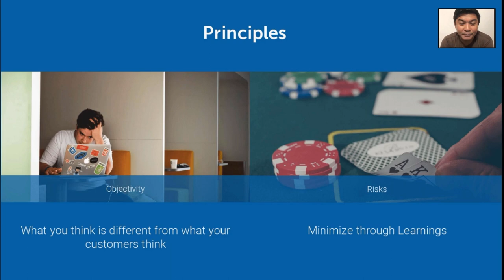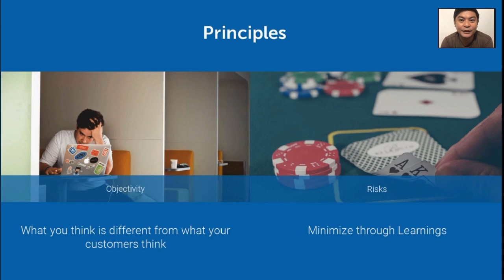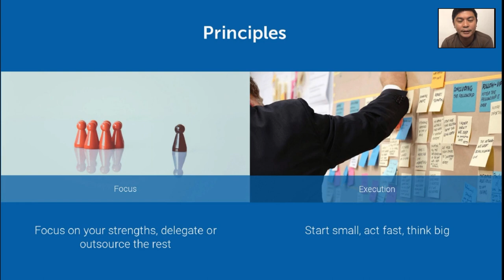4 Principles of Marketing Strategy | RM Nisperos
RM Nisperos discusses the 4 principles of marketing strategy needed in today's business landscape. This video is a clip of the Marketing Management lecture made on an Introduction to E-Commerce Course and New Enterprise Planning. As part of the Marketing Module, these principles are crucial in developing a better marketing strategy.

0:00 Introduction
0:28 Objectivity
1:08 Risks
3:10 Strengths
4:55 Think Big, Start Small and Act Fast

RM Nisperos is Senior Lecturer for E-Commerce Entrepreneurship at the University of the Philippines Open University. RM Nisperos is also the Business Intelligence and Marketing Head of Air Materiel Wing Savings and Loan Association. RM Nisperos owns several businesses notable which is Peirsson Consulting - a Strategic Management consulting company. He co-owns Tiara Aesthetic Dentistry, a cosmetic dental clinic in Metro Manila. RM Nisperos also owns transport services under Grab Philippines. RM Nisperos intends to open a lot more business.

RM Nisperos co-authored Cyberpreneurship: Philippine Online Business Startup Guide in 2015. He authored the E-Commerce Entrepreneurship reference book registered under the Philippine National Library.

RM Nisperos finished his MBA at the University of the Philippines Diliman. RM Nisperos has a bachelor's degree in Economics from the University of the Philippines Los Banos and BS E-Commerce from the Asian Institute of E-Commerce.